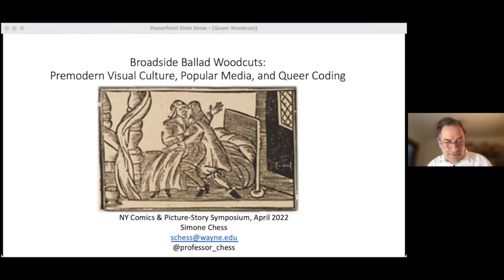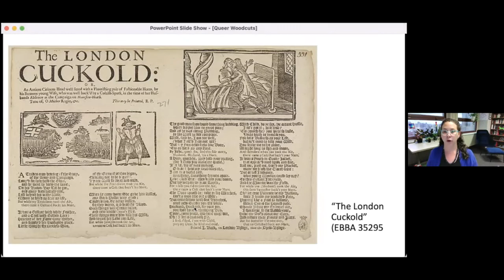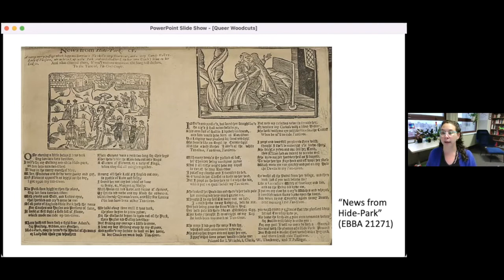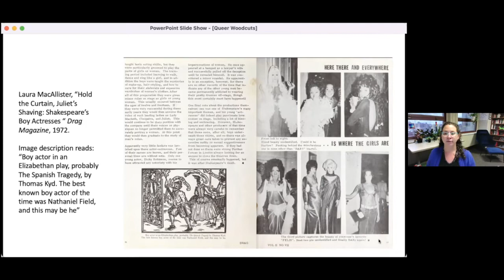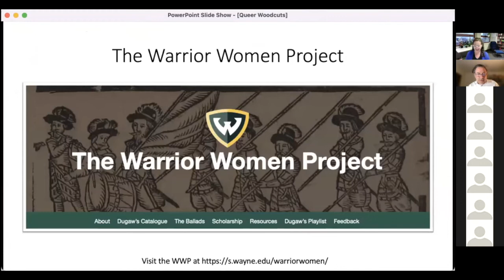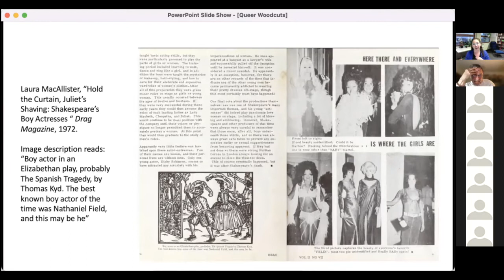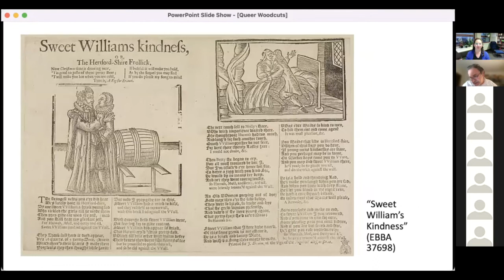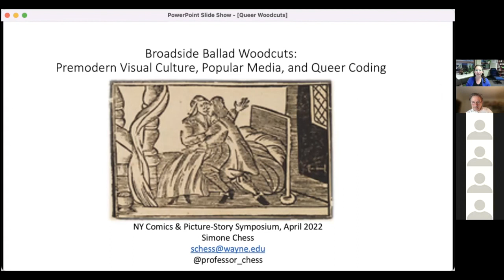Simone Chess : Broadside Ballad Woodcuts: Premodern Visual Culture, Popular Media, and Queer Coding.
The 335th meeting of the NY Comics & Picture-story Symposium held on Tuesday, April 26, 2022 at 7pm EST. ONLINE PRESENTATION VIA ZOOM.

Broadside ballads—single sheet songs on all topics, often printed with woodcut images—were wildly popular in the early modern period, but these popular and prolific illustrations have only recently begun to be considered as significant media in their own right. This talk will briefly review the history and impact of broadside ballad woodcut images in general, and then zoom in on the woodcut’s iterative lives of increasing meaning through reproduction and reuse. As certain images were reprinted in new contexts, they took on significance and meaning beyond any one use, becoming what Katie Sisneros has called “Early Modern Memes.” Building on the idea of woodcut images as signifiers beyond any single use, I’ll argue that certain woodcuts took on queer connotations, coming to be used to signal and advertise content related to nonnormative genders and sexualities. Tracking the lives of these queer-coded broadside ballad woodcuts deepens what we know about premodern visual vocabularies and puts our own queer visual language in conversation with its possible past.

Simone Chess is Associate Professor of English and Director of Gender, Sexuality, and Women’s Studies at Wayne State University in Detroit. She is the author of Male-to-Female Crossdressing in Early Modern English Literature: Gender, Performance, and Queer Relations (Routledge, 2016) and co-editor, with Will Fisher and Colby Gordon, of a special issue on “Early Modern Trans Studies” in The Journal for Early Modern Cultural Studies (JEMCS, 2019). She is completing a book on Shakespeare and trans culture for the Routledge “Spotlight on Shakespeare” series; another book project in progress will be about early modern disability, queerness, and technologies of sex.